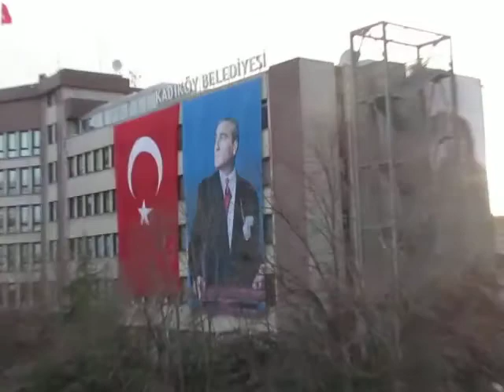Kadıköy Hasanpaşa 17 Mart 2018